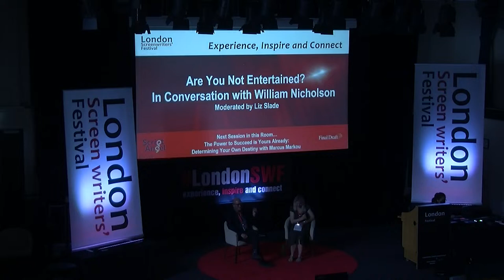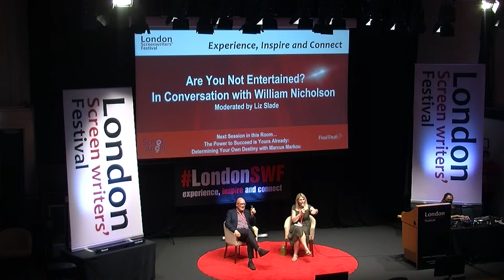William Nicholson In Conversation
Novels, films, television, period pieces, musicals, and the most successful sword-and-sandal epic of all time. And that’s just scratching the surface of William Nicholson’s illustrious career. When you have the chance to be in the presence of one of the greatest of all time, you know what you do? You take that chance.